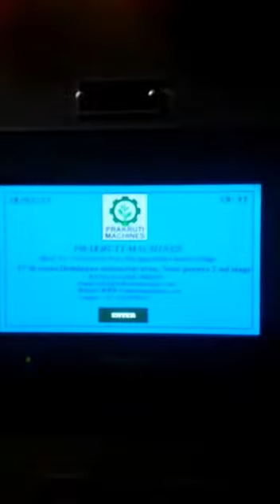hydraulic briquette Machine 1.2 ton/Hour Call +91 9481549621 briquetting machine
PMB 1200 Model with 1.2 Ton per hour with Any Agriculture Waste
Hydraulic Briquette Machines  Manufacturers
Marketing Manager Aradhya Call us India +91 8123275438
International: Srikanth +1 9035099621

briquetting machine
briquetting machine manufacturers
briquetting machine exporters
briquetting machine products
charcoal briquetting machine
sawdust briquetting machine
briquetting machine mavdi
biomass briquette machine
briquetting plant
briquetting machine suppliers
briquetting machine products
sawdust briquetting machine
briquetting machine buyers
biomass briquette machine
briquetting process
briquetting machine design
briquetting machine price
briquetting process
briquette
briquetting machine for sale
briquetting machine wiki
charcoal briquetting machine
briquetting machine manufacturers india
briquetting plant
briquetting plant cost
briquetting plant for sale
coal briquetting plant
briquetting plant video
briquetting plant project report
biomass briquetting plant
briquetting machine
briquetting press
briquetting plant suppliers
briquetting plant manufacturers
biomass briquette machine
biomass briquettes
biomass briquetting plant cost
biomass briquetting process
briquetting machine
briquette manufacturing
briquetting machine design
briquetting machine price
briquetting process
briquette
briquetting machine wiki
charcoal briquetting machine
briquetting plant india
briquetting press india
biomass briquettes manufacturers india
briquetting process
briquetting plant
injection moulding machine manufacturers in india
thermoforming machine manufacturers in india
atm machine manufacturers in india
charcoal biomass briquettes india
biomass briquettes suppliers
biomass briquettes exporters
Searches related to sawdust briquette
sawdust briquette charcoal
sawdust briquette making machine
sawdust briquette recipe
sawdust briquette machine suppliers
sawdust briquette charcoal making machine
sawdust briquette press
sale sawdust briquettes conferences
wood briquette
charcoal briquette machine
charcoal briquette making machine
sawdust charcoal briquettes
making charcoal from sawdust
biomass briquette machine
briquette press
ruf briquette
saw dust briquettes
wood briquette press for sale
wood briquette machine for sale
wood briquette prices
wood briquette press machine
wood briquette making machine
wood briquette machine ebay
wood briquette suppliers
wood briquette maker
wood briquette manufacturers
wood briquette factories
wood briquette wholesalers
wood briquette machine
briquette manufacturers business
briquette manufacturers directory
wood briket manufacturers
briquettes machine price in india
briquetting machine
briquetting machine cost
briquette plant manufacturers
biomass briquetting plant
jumbo 90 briquetting plant
radhe briquetting plant
radhe industries
biomass briquetting plant
briquetting machine
biomass briquetting project report
briquetting machine manufacturer
briquette plant manufacturers
briquette machine
briquetting presses equipment
briquetting machine
briquetting companies
briquetting plants
briquetting presses sale
briquetting products
briquette machine for sale
used briquette press for sale
briquetting machine design
briquetting machine price
briquetting machine wiki
charcoal briquetting machine
briquetting process
biomass briquetting process
briquetting process pdf
cold coal briquetting process
coal briquetting process patents
briquetting raw materials
manual briquette press
bio briquettes
briquette pressure
briquetting machine
different raw materials
briquetting process
desirability of different raw materials
effect different raw materials
different types of raw materials
another word for raw materials